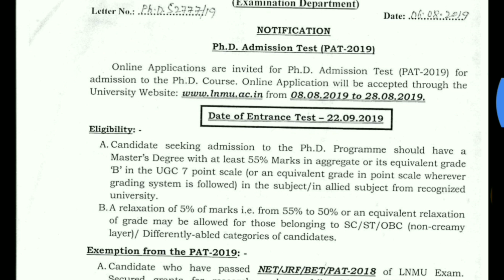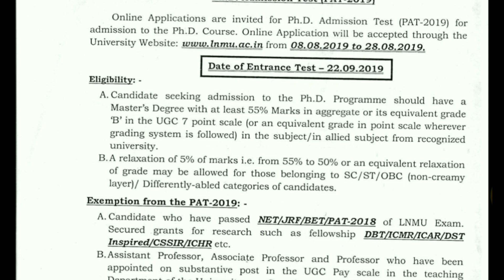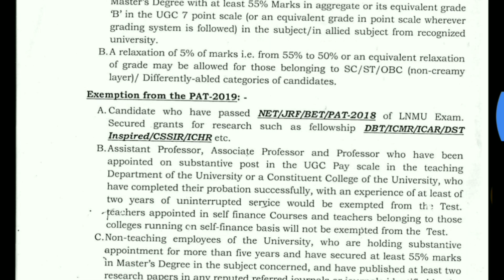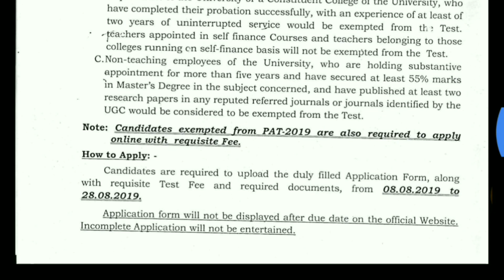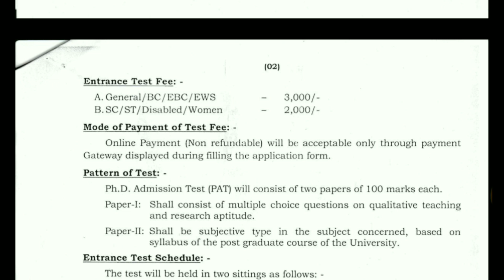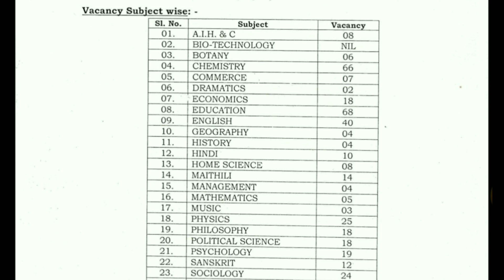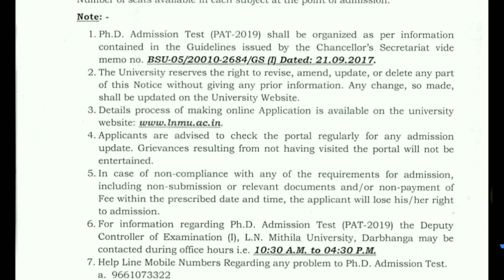LNMU PhD Admission Test (PAT) 2019 || by study with kumar keshav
Hello friends !!!
In this video I will tell you about the PhD Entrance Test 2019 details step by step.